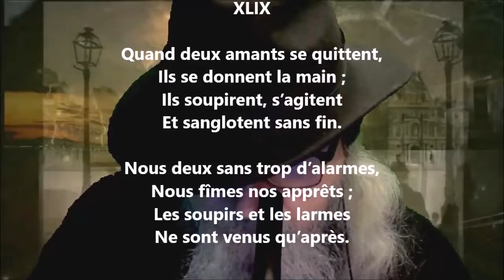Intermezzo lyrique XLIX - Heinrich Heine lu par Yvon Jean